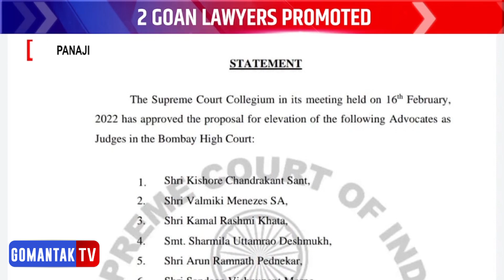गोव्याच्या दोन वकिलांना बढती | Gomantak Tv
Watch latest Goa News updates on Gomantak Tv here:

Two Goan lawyers promoted | Gomantak Tv